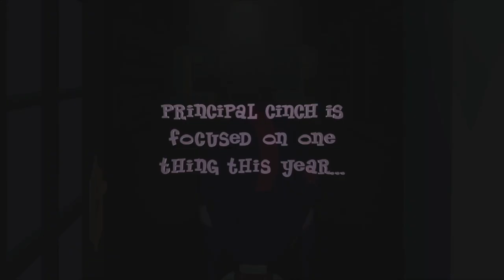Equestria Girls - Friendship Games 'Who is Principal Cinch?'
Crystal Prep ALWAYS wins the Friendship Games Trophy.